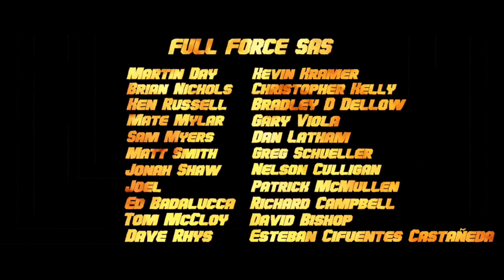COMICS BURST - EPISODE 67: G.I. JOE #9!!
Hello and welcome to another Comics Burst from The Full Force Podcast, sponsored by Distant Planet Comics and Collectibles, where we take an in-depth look at the newest GIJoe comics and related titles of the week with me as your host, Christopher ‘Death Count’ McLeod aka Diagnostik80 and joining me for this episode is Brian ‘We’re gonna need a medic for this one’ Hickey!! On this installment of your absolutely favourite kind of burst, we look at issue #9 of Paul Allor’s G.I. Joe comic from IDW Publishing!! So without further ado, let’s get stuck in shall we!!

FULL FORCE!!!